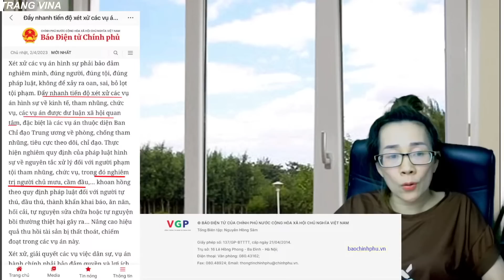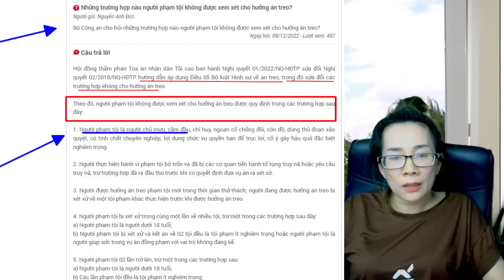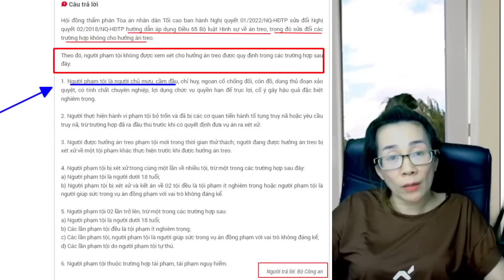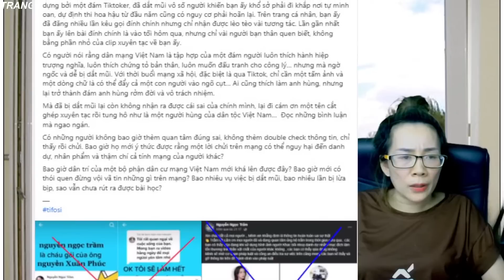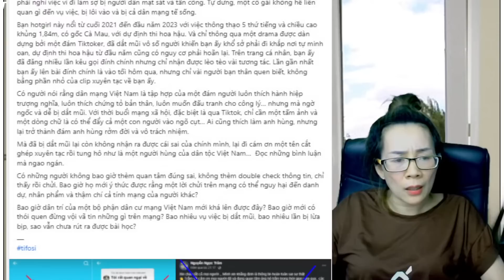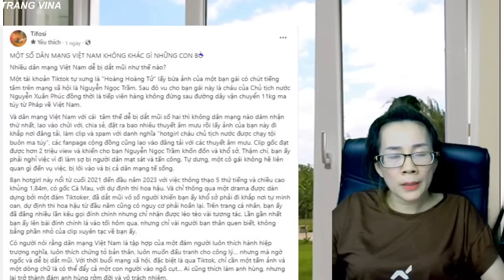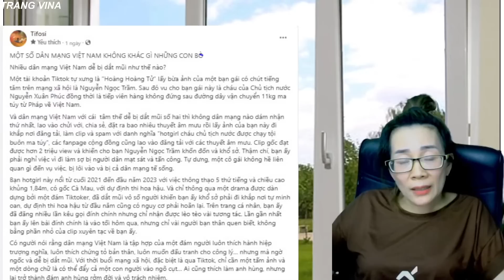Chủ mưu, cầm đầu có được hưởng án treo không?